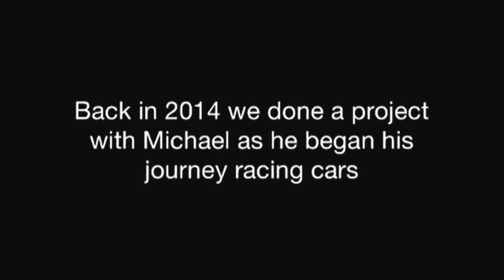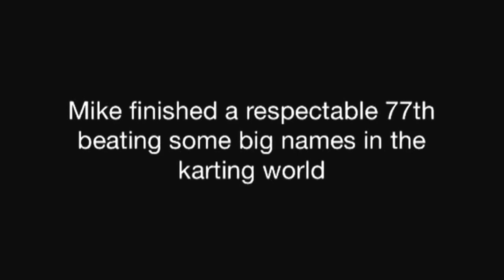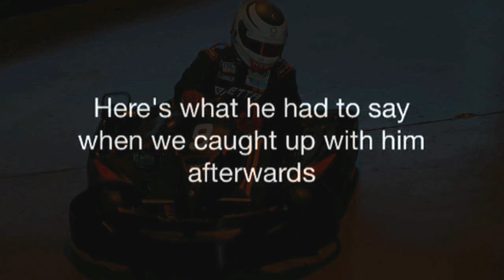Michael Courts - 2015 BRKC Highlights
Back in 2014 we documented Michael Courts life story as a solder turned racing driver in our Life in Pictures segment, now at the beginning of 2015 we were with Michael once again, this time watching the BMW Compact Cup driver as he took on 90 of Europe's best karting talent, shortly after undergoing knee surgery, in the BRKC (British Rental Kart Championship) a one off event held every January as a way to kick start everyones race season, be it in Karting, Cars or Single Seaters.

Please check out Michaels Sponsors, who without, none of this would be made possible.

REEL GROUP
FIFE SEAT
BINN WASTE
WILSON VEHICLE SERVICES
PREMIER RENTALS FIFE
J CUMMINGS AND SONS
BG VENT
RAW FITNESS
RYAN MI
ESK GLAZING
IPIXI
KARTFORCE.ORG